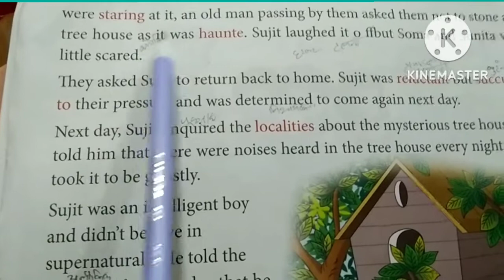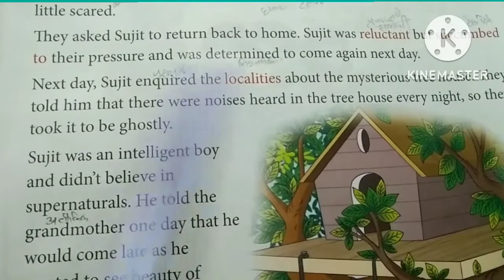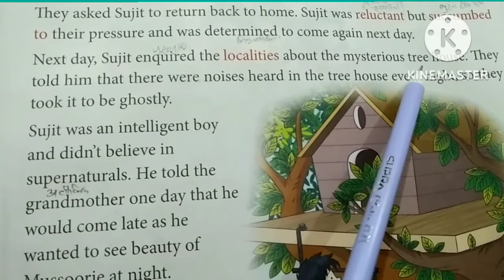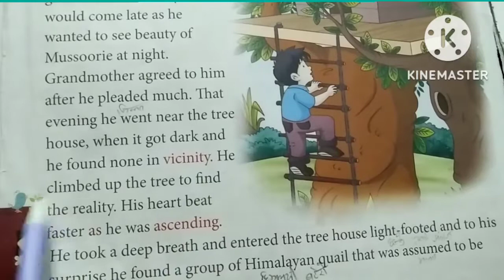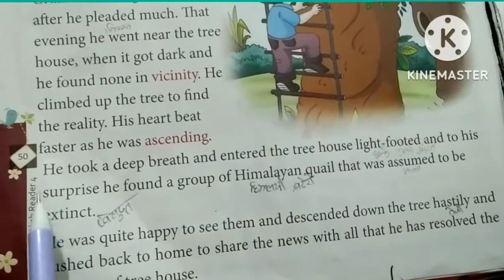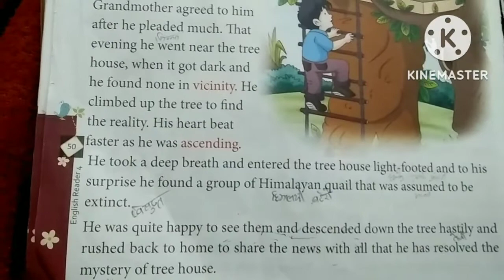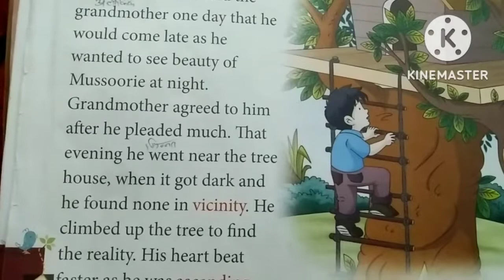CBSE board class-4 " The Mysterious Tree House 🏠" Second video